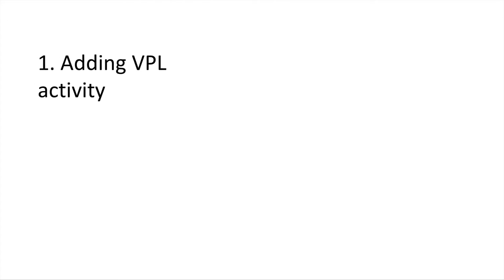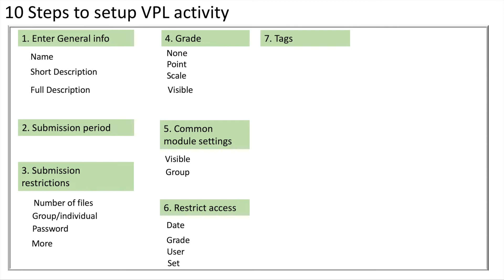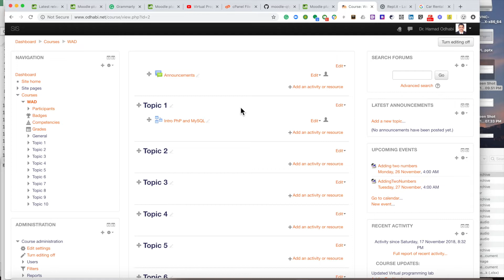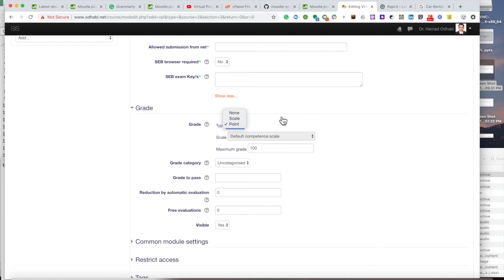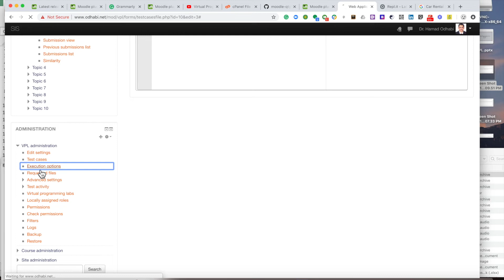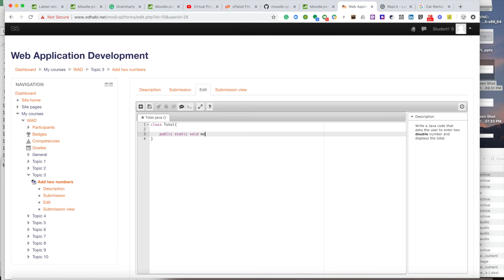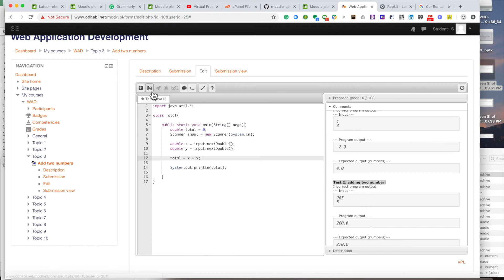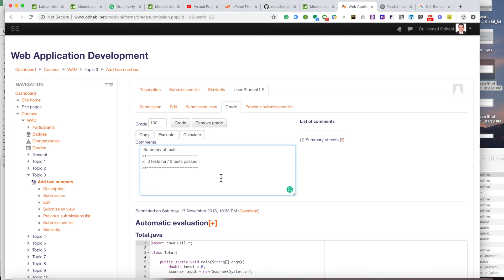Virtual Program Lab and Moodle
This video demonstrates how to create coding activity using VPL in Moodle.